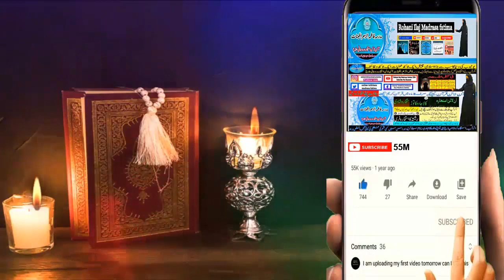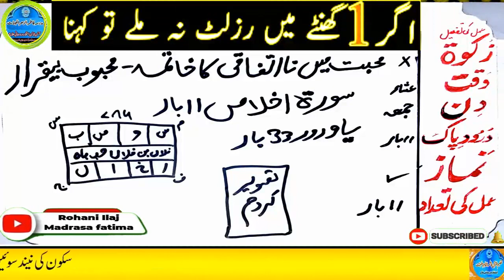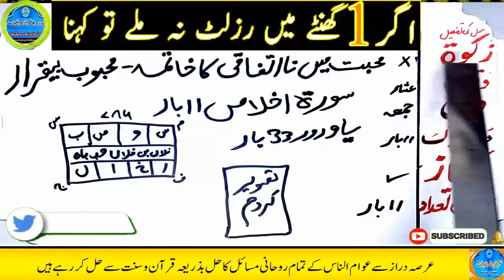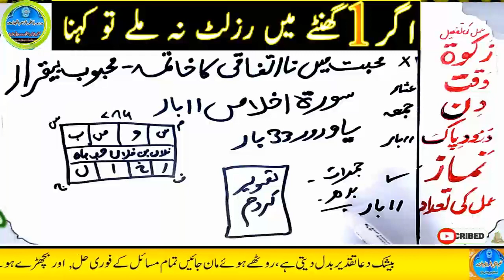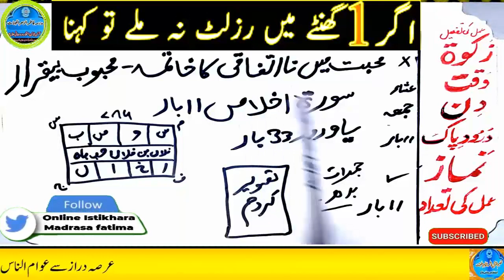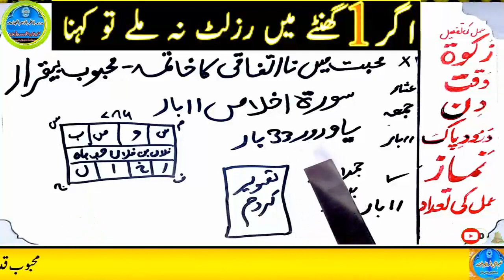mohabbat ka wazifa, wazifa for love, love marriage, mohabbat ka wazifa aag jesa, mohabbat ka taweez